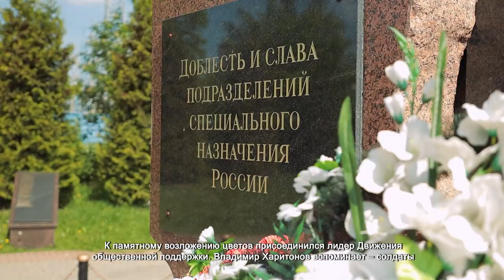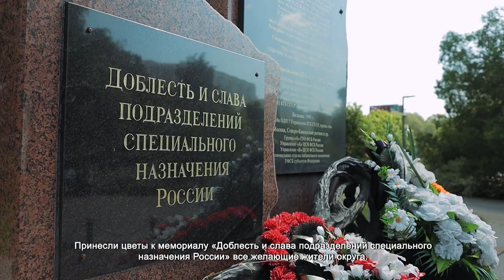В Химках возложили цветы к мемориалу подразделений спецназначения